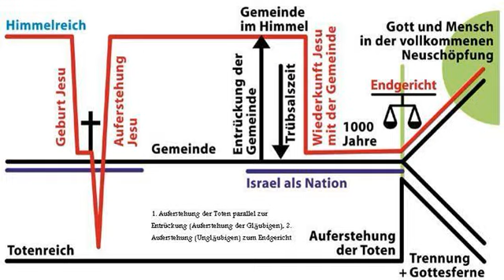augen laser kurzsichtige anwendung grauer gr ner star sehen aug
Mit Youtube einfach schnell Geld verdienen ohne eigene Videos, genial einfach

Kein Online Marketer kommt ohne facebook werbung aus, aber wenn man sie nicht richtig beherrscht
verliert man geld statt welches zu verdienen - deshalb empfehle ich  unbedingt diesen 7 stündigen top

➡️➡️ Mit Kindle E-Books zum Erfolg dauerhaft passives Einkommen aufbauen, Gratis Webinar

➡️➡️ Schnell Muskeln aufbauen ohne Fitnesstudio in 15 Minuten pro Tag von zuhause aus

➡️➡️ Seit dem 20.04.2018 gibt es das NEUE BUCH "ALL IN - ABKÜRZUNG ZUM ERFOLG" von Said Shiripour zum Selbstkostenpreis,